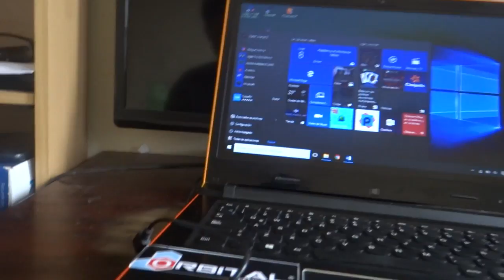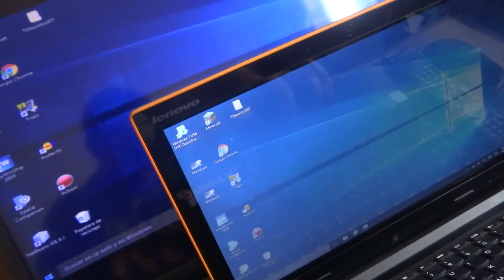Review Adaptador de VGA a HDMI Economico y 100% Funcional | GEARBEST